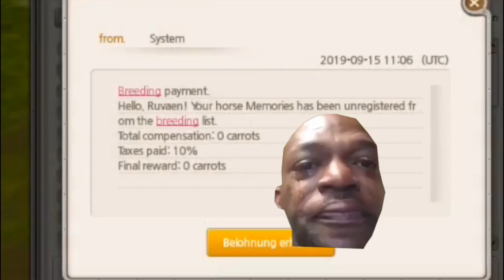│Alicia Online │ - Breeding Commentary [with voice] - Ruffymew.exe has stopped working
i know its been ages since my last upload, sorry about that. But we hit 200 hundred sub!!! That's crazy! Let me know if anyone of you would be down for a subscriber racing video with you guys! Thanks so much for 200, never thought id get here.

-=Info=-